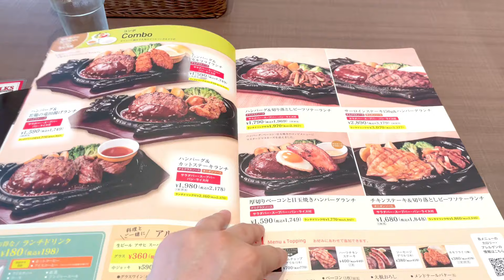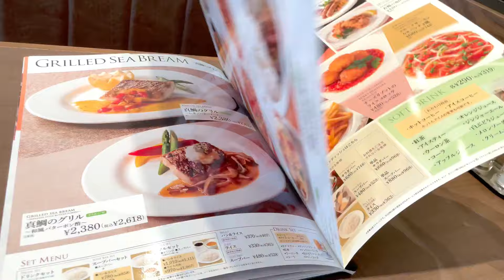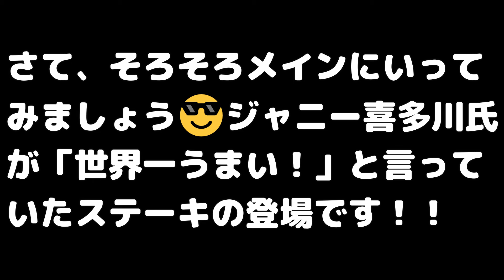世界一うまい⁉️😎【VOLKS】フォルクス 熟成フィレステーキ🥩 新橋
ジャニー喜多川氏が「世界一うまい！」と言い、事務所の方々をよく連れて行っていた事でも有名な、フォルクス新橋店で熟成フィレステーキを堪能😋